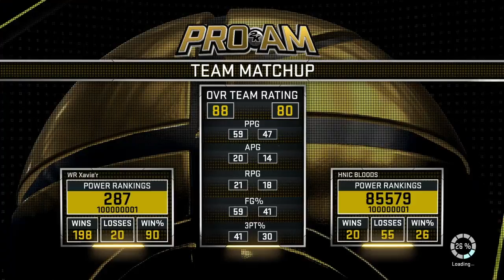NBA 2K16 Pro Am